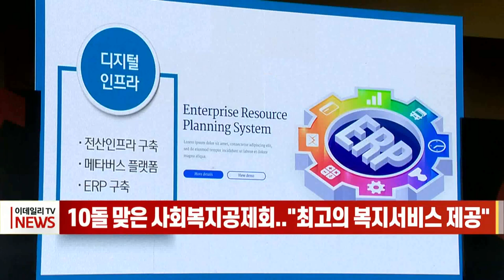10돌 맞은 사회복지공제회... "최고의 복지서비스 제공" (20211210)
한국사회복지공제회는 9일 서울 마포구 가든호텔에서 공제회10주년 기념 행사를 개최했다고 밝혔습니다.
이번 기념식은 ‘더 큰 미래로 열린공제회’라는 주제로 진행했으며, 강선경 이사장의 기념사를 시작으로 격려사, 공제사업 유공자 표창, 공제회 비전 선포식 순으로 진행했습니다.
강선경 공제회 이사장은 기념사를 통해 "자산 규모 3000억 원과 회원 6만 명 달성, 공제보험 가입 증가율 10%대 유지, 공제회관 건립을 목표로 최고의 복지 서비스를 제공해 나가겠다"고 언급했습니다.
또한 보건복지부와 공제회에서는 공제회 설립과 발전에 기여한 유공자 15명에게 복지부 장관 표창을 수여했습니다.
권덕철 복지부 장관은 "코로나19 시기 돌봄 공백으로 더 큰 어려움에 처한 국민을 위해 사회복지의 역할이 더욱 중요해진 상황에서 사회복지 현장 일선에 있는 종사자의 처우를 개선하는 것이 중요하다"고 강조했습니다.